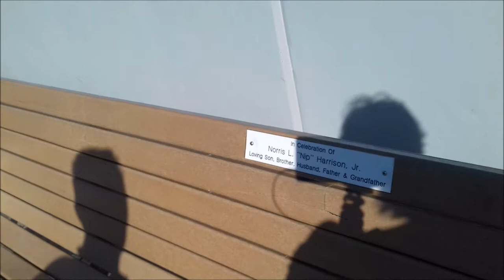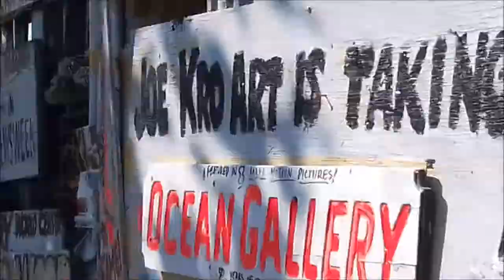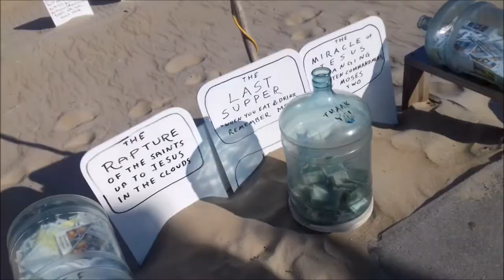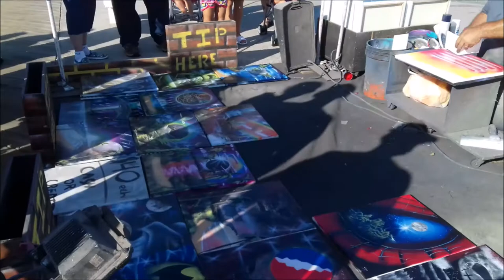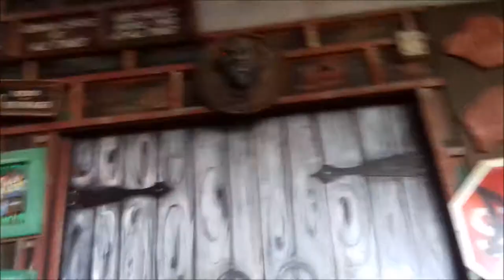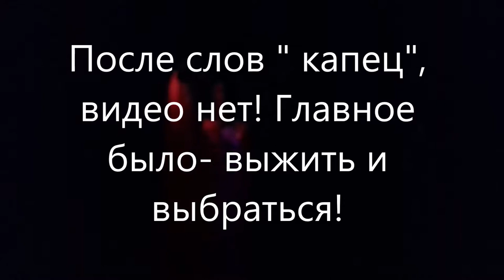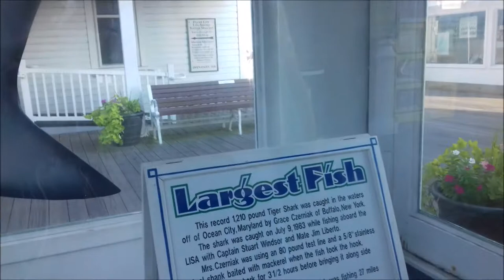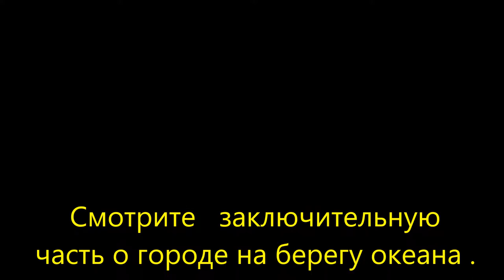OceanCity, часть 3. Boardwalk. Привидения, Анка из Румынии. Пристань миллионеров и другое.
Лето закончилось. Да здравствует Лето. На фото, видео. В воспоминаниях. Когда я искала информацию об OceanCity, мне показалось недостаточным то, что предлагает интернет. Возможно кому то поможет это видео спланировать свой отдых. Курорт открыт с мая по ноябрь. Добро пожаловать!